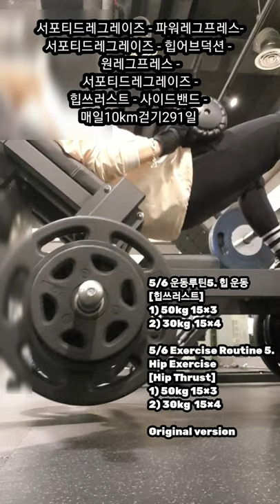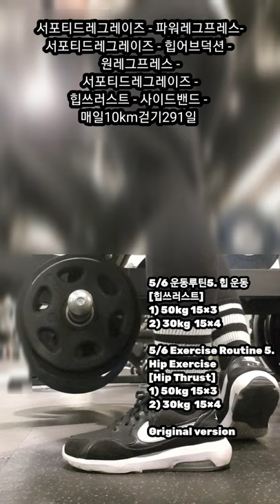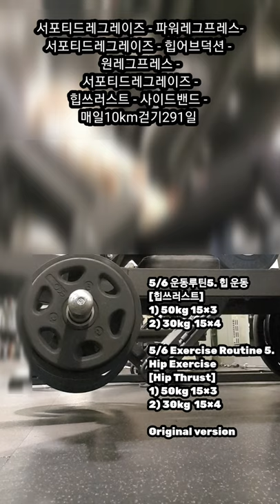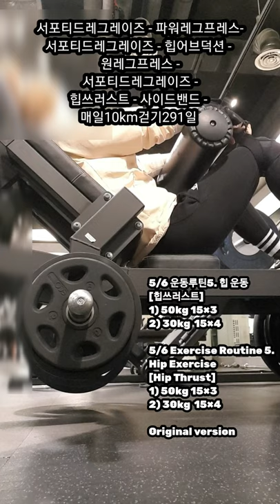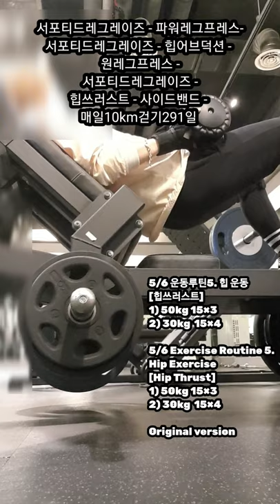Original version [5/6 운동 루틴2. 힙운동]원판 옮기고 정리하는게 제일 힘들어요! It’s the hardest to move the weight discs!🤣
서포티드레그레이즈 - 파워레그프레스-
서포티드레그레이즈 - 힙어브덕션 - 원레그프레스 - 서포티드레그레이즈 - 힙쓰러스트 - 사이드밴드 - 매일10km걷기291일

Supported Leg Raise-Power Leg Press-
Supported Legraise- Hip Abduction - One Leg Press- Supported Leg Raise - Hip Thrust- Side band
Daily 10km walk (291 days)

5/6 운동루틴5. 힙 운동
[힙쓰러스트]
1) 50kg 15×3
2) 30kg  15×4

5/6 Exercise Routine 5.
Hip Exercise
[Hip Thrust]
1) 50kg 15×3
2) 30kg  15×4

#4,800,000StepsIn10
Months
12MonthsOfWalking 10kmEveryDay